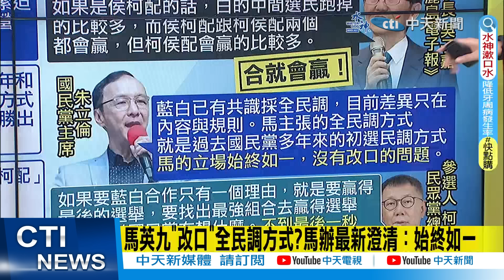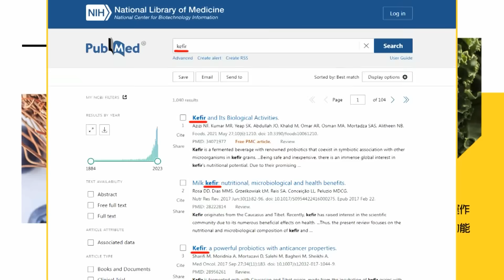【每日必看】 陳長文挺全民調"3問侯朱金" 綠名嘴批馬英九!蕭旭岑稱:做對了｜盧秀燕喊話"合作才能救台灣" 柯文哲讓步:侯柯.柯侯都能接受 20231113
00:00 "贏得大選.政黨輪替" 柯文哲直言藍白合最終目的
02:51 陳長文挺全民調"3問侯朱金" 盧秀燕喊話:合作才能救台灣
04:18 深藍民眾對柯仇恨值高? 鷹派攻擊釀同仇敵愾
08:38 藍白合 國民黨人憂整個黨會被柯P吃掉？郭正亮:莫名其妙
11:38 孫大千被罵叛黨也要講:連全民調都不敢 憑什麼贏賴